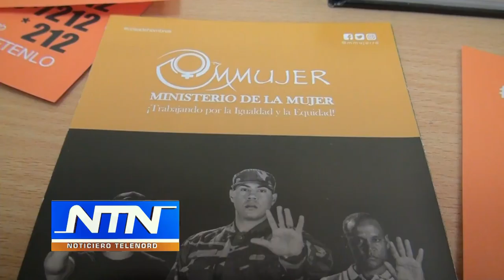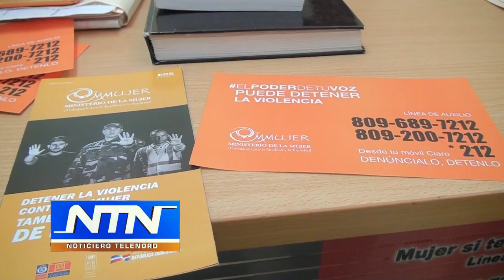Ministerio de la Mujer incluye a hombres en campañas contra la violencia